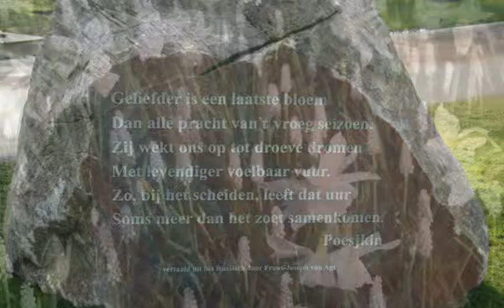Keukenhof 2010 Tulip & Flower Exhibition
Foto-impressie van een bloeiend Keukenhof in het jaar 2010. Door het zeer koude voorjaar, waarop een aantal zeer warme dagen volgden, bloeiden zowel tulpen, narcissen, hyacinten, blauwe druiven, anemonen, Fritillaria, Brunnera , Dicentra, Magnolia, Prunussen tegelijkertijd. Zeer bijzonder . . . heb dat nooit meer meegemaakt . . .